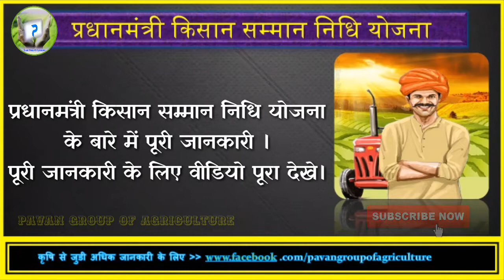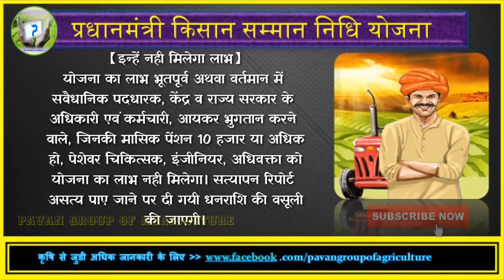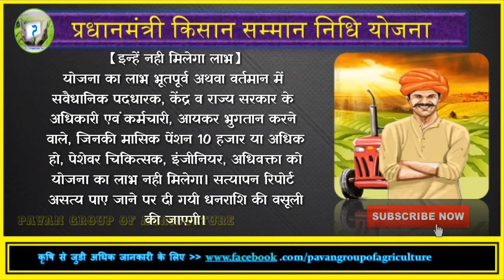प्रधानमंत्री किसान सम्मान निधि योजना के बारे में पूरी जानकारी ऐसे मिलेंगे किसानो को 6000 रूपये प्र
प्रधान मंत्री किसान सम्मान निधि योजना 2019 किन लोगो को लाभ मिलेगा 6000रू का पूरी जानकारी अप्लाई करने तक

Pm modi speech yojana kisan samman nidhi yojana letest big updates badi khabar new updates

Letest big breaking news updates badi khabare
Kisan samman nidhi yojana letest big updates

Pradhanmantri kisan samman nidhi yojana 2019 form kaise bare puri aankari
Kisan samman yojana 3019 big breaking news updates badi khabar new updates
Kisan samman nidhi yojana 2019 letest big updates new khabar bad a updates

Kisan samman nidhi yojana 2019 new khabar letest updates badi khabar
प्रधान मंत्री किसान सम्मान निधि योजना 2019 किन लोगो को लाभ मिलेगा 6000रू का

आपका कोई भी समस्या या सवाल पूछने के लिए हमारे व्हाट्स अप्प नंबर 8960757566 पर SMS करे . हमारे Whatsapp Group से जुड़ने के लिए Join Pavan Group Of Agriculture लिखकर SMS करे .